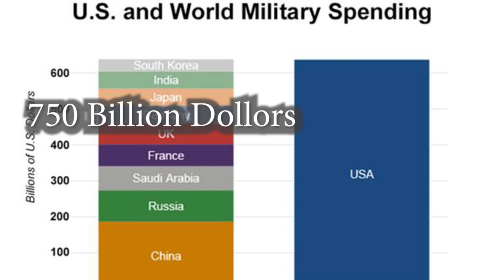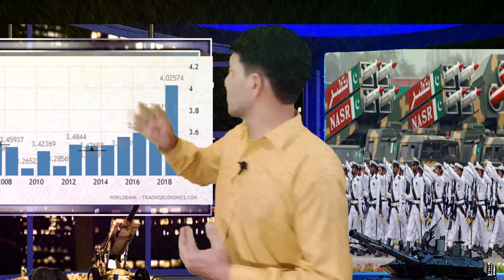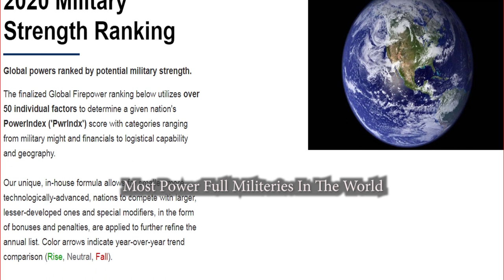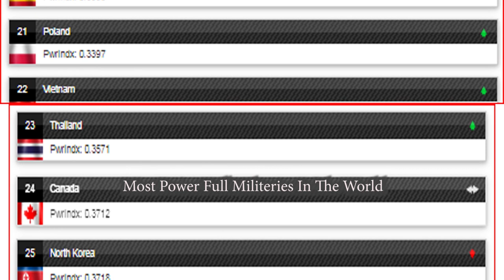10 most power full Militaries in the World 2020/Complete Video With Weapon and Assets List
Egypt joined the 10 Most Powerful Militaries globally, after moving up three ranks to become the 9th out of 138 countries in 2020, reported Global Firepower’s Military Strength Ranking.
The 10 Most Powerful Militaries In The World in 2020, include the United States on top, followed by Russia, and China in the second and third places consecutively.

The Global Firepower ranking utilises over 50 individual factors to determine a given nation’s Power Index score with categories ranging from military might and financials to logistical capability and geography. However, it excludes nuclear capabilities.

India came in fourth place globally and second in Asia, followed by Japan, and South Korea. In regard to European powers, France came in seventh place, and as the top European military, followed by the United Kingdom in eighth place.

The 10th place was secured by the Brazilian military, which dominated the South American continent in terms of military powers.

For 2020, Egypt dominated the Middle East in terms of military strength, followed by Turkey which retreated 4 positions compared to 2019 and became the 13th power globally. Iran ranked 14th and Saudi Arabia 17th and Israel came in 18th.
Most Power Full Armies of the World
Best Armies In The World
American Army Is No One Army All Around The World